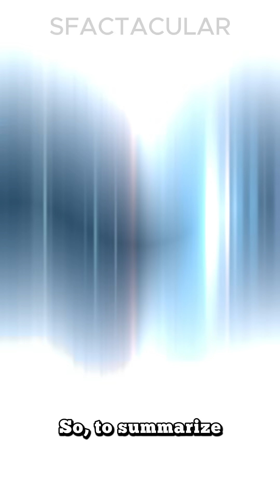Why Does Gravity Work Understanding the Basic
We all feel it, but what really makes gravity work? From falling apples to orbiting planets, gravity is the invisible force holding the universe together. In this video, we break down the basics of how gravity works and why it’s one of the most important forces in physics. Get ready to understand the science behind what keeps your feet on the ground.